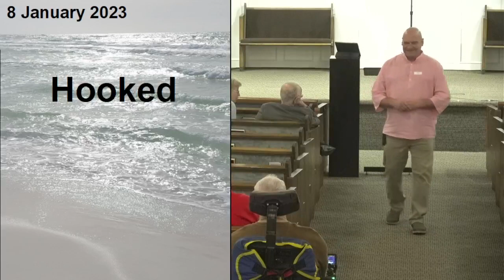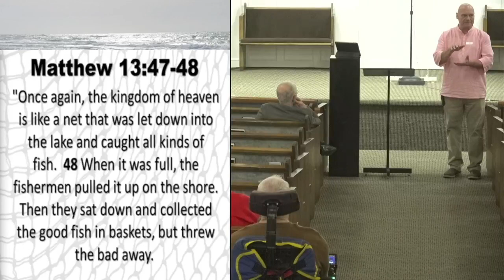Destin Church of Christ -January 8, 2023 - Gary Coburn - Hooked (Week 2)